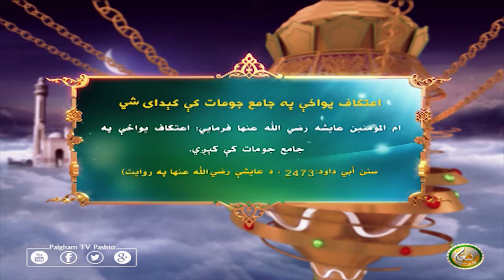اعتكاف يواځې په جامع جومات کې کېدای شي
ام المؤمنين عايشه رضي الله عنها فرمايي: اعتكاف يواځې په جامع جومات كې كېږي.
(سنن أبي داود:2473 ، د عايشې رضي الله عنها په روايت)